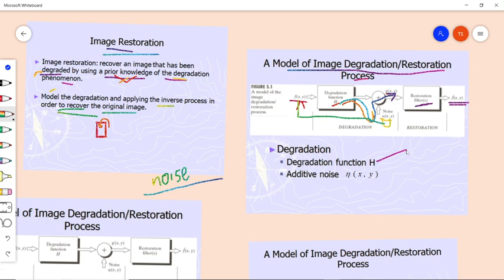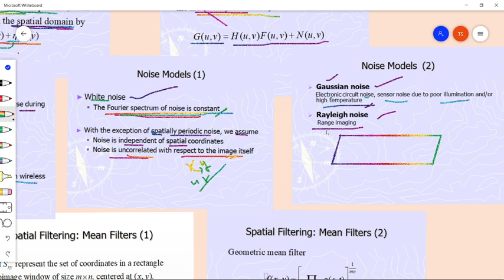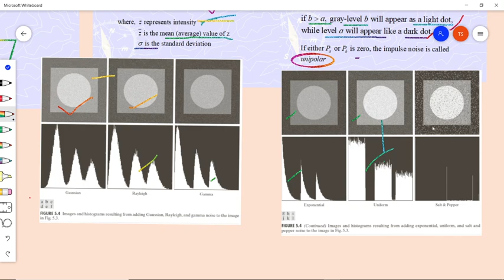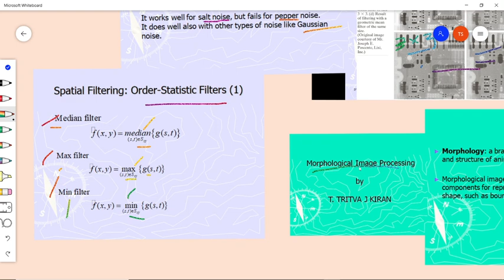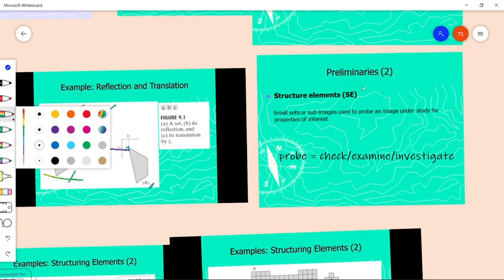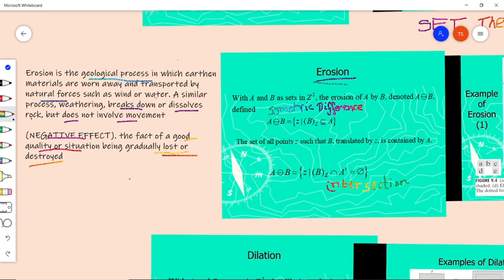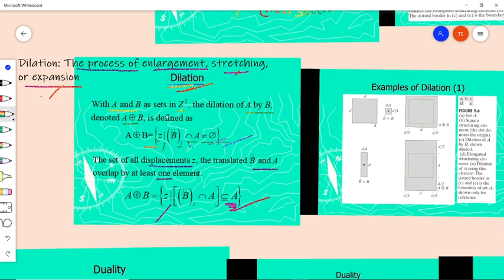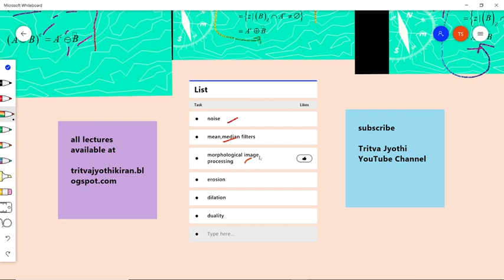ImageProcessing Lecture - PART 15 - Mean Median Filters by Tritva J Kiran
Erosion, Dilation, Duality